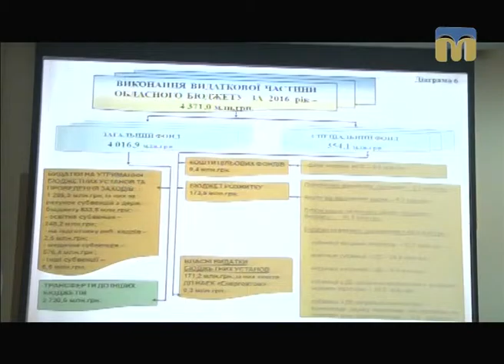Дохід обласного бюджету за 2016 рік = 4 405 100 000 гривень